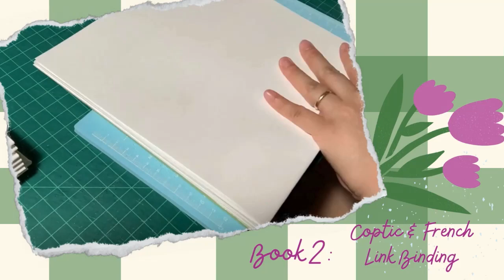A Quick Bookbinding Project: Gift Bag to Sketchbooks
Join me in this quick and creative bookbinding project where I transform one simple gift bag into two charming sketchbooks.

This video is one installment within a series demonstrating innovative ways to recycle and reimagine materials, breathing new life into the old and fostering creativity through sustainable practices.